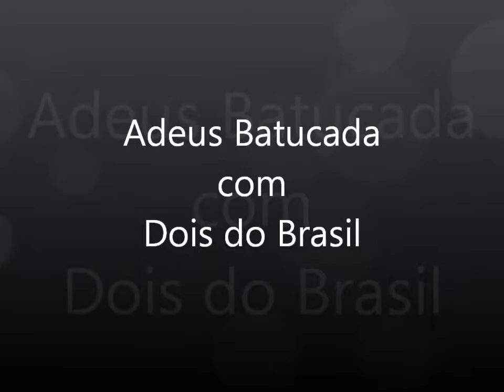Guto Maia e Rossana Rosengarten em ADEUS BATUCADA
De: Synval Silva
Com: Dois do Brasil
Rossana Rosengarten e Guto Maia